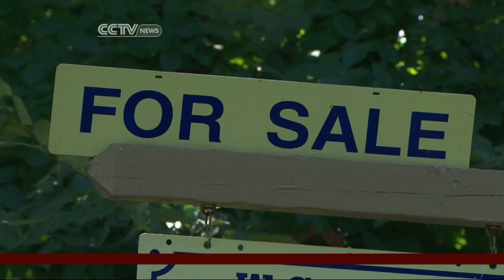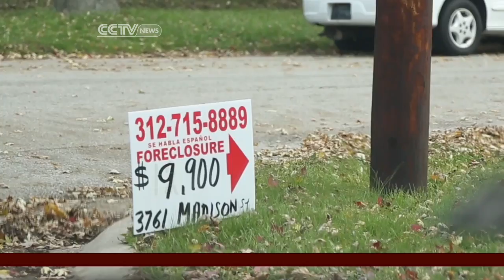Homes in Gary, Indiana selling for $1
Roza Kazan reports from Gary, Indiana where many residents are eligible to purchase a home for $1.

Follow Roza Kazan on twitter: @RozaKazanCCTV